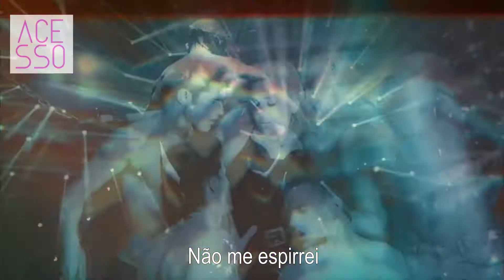O QUE EU ENTENDO DAS MÚSICAS GRINGAS - MADONNA #1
Músicas:
Madonna - Bitch I'm Madonna ft. Nicki Minaj
Madonna - Living For Love
Madonna - Girl Gone Wild
Madonna - Ghosttown